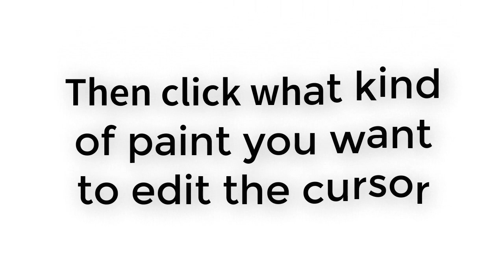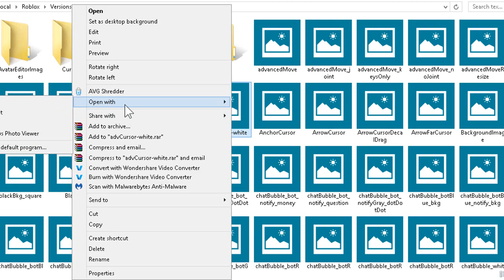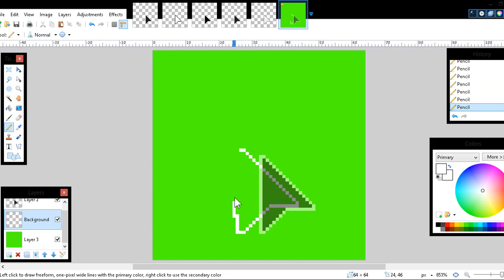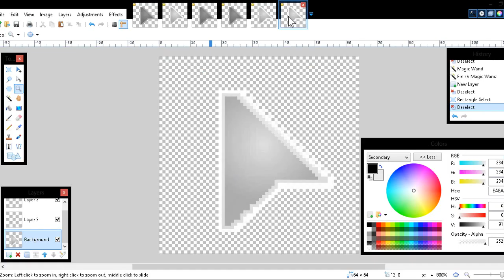How To Change Your Roblox Cursor [Super Fast] [Working 2019] [Will Always Work]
| READ MORE VVV
I recommend to watch a video on how to download this, you may get a virus if you don't. D: